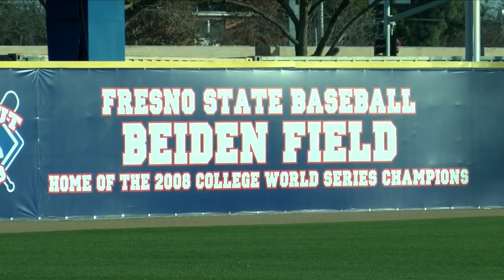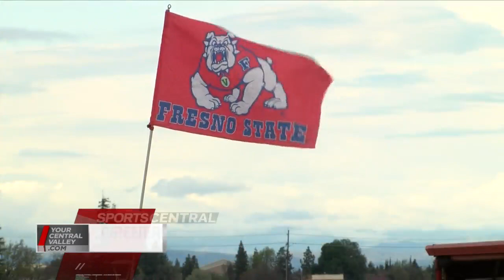Fresno State baseball and softball previews